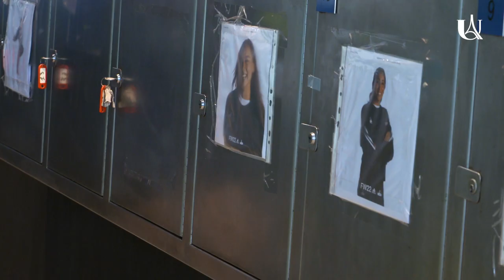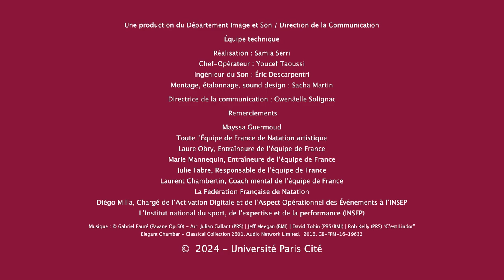Mayssa Guermoud, étudiante et nageuse artistique aux JO 2024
Mayssa Guermoud, étudiante en licence Biomédicale à l’Université Paris Cité est membre de l’équipe de France senior de natation artistique depuis 2019. Elle est cette année en lice pour les Jeux Olympiques de Paris 2024.

Le 11 août 2022, elle remporte la médaille de bronze de l'épreuve technique par équipe de natation artistique lors des Championnats d'Europe de natation 2022 à Rome; le lendemain, elle obtient une nouvelle médaille de bronze en highlights. Le 15 août 2022, elle remporte la médaille de bronze de l'épreuve libre par équipe lors de ces mêmes Championnats.

Aux Jeux européens de 2023 à Oświęcim, Mayssa Guermoud est médaillée de bronze de l'épreuve technique par équipes et médaillée d'or de l'épreuve acrobatique par équipes.